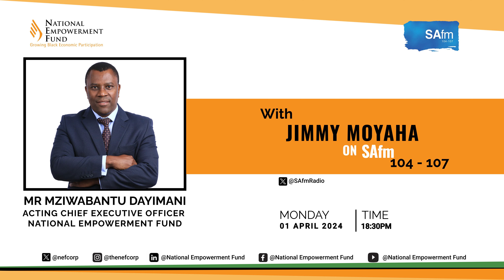NEF on Media: SAfm Interview with the NEFs' Acting CEO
Monday, 01 April 2024, during an interview on SAFM with Jimmy Moyaha, the NEF Acting CEO, Mr. Mziwabantu Dayimani, highlighted some of the National Empowerment Fund's biggest achievements, milestones and the positive impact the organisation has had on South Africa's business landscape. If you have missed the interview, please tune in here to hear some more.